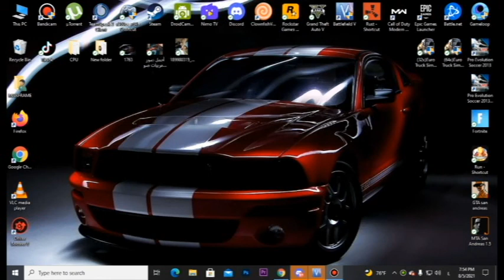خوتي الحلقة1 Battlefield V (اول جزائري يلعبBattlefield V)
روبط توصل الاجتماعي